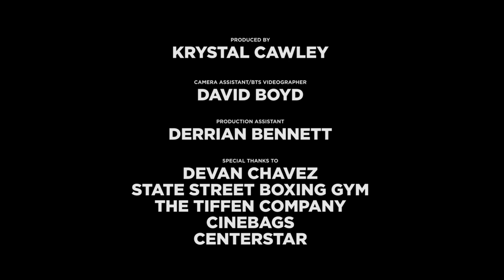Native Son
A short film about an athlete’s perseverance and keeping the old ways alive in a new world.  Concho Sash is an fancy dancer and aspiring boxer living in Utah, USA and is part of the Diné tribe (Navajo).  Concho connects with the old ways as part of his boxing training using techniques from Navajo fancy dancing, energy from the natural world around him and merges that with traditional training techniques.  Spiritually his regiments are guided by ceremonial and meditative practices to remember those who have walked before him, giving strength and guidance as he fulfills his dreams of being a professional athlete.

Director - Cinematographer:  James Cawley  (Instagram.com/jamesdcawley)

Starring - Conco Sash & Blackhawk Walters

Producer - Krystal Cawley

Camera Assistant - David Boyd

Production Assistant - Derrian Bennett

Production Facts:

Lenses: Shot exclusively on Zeiss CP.3 Lenses (21mm, 35mm, 50mm, 85mm)

Camera: Red Scarlet W & Sony A7sii

Filtration: Tiffen Black Promist 1/8th, Tiffen NATural NDS

Edit & Grading: Adobe Premiere Pro